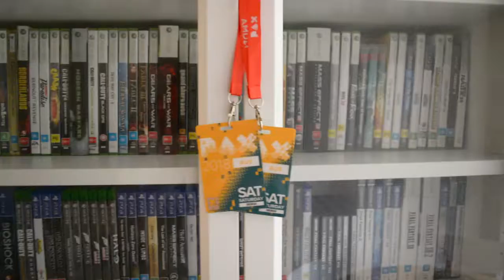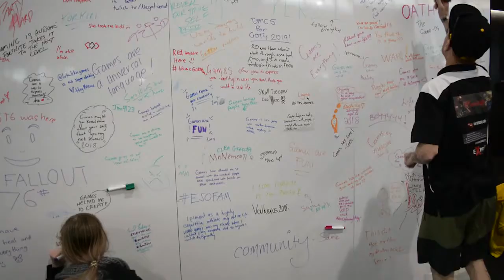PAX Australia 2018 | Saturday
PAX Aus 2018 was great! Bryn and I went on the Saturday only and managed to cram in a lot and were so tired because of it. We missed ALL the panels we wanted to go to except for the last one (Serious Topics in Serious Games) and I'm glad I managed that one because it was a great way to end the convention. We spent so much time in PAX Rising (video coming on the Games I Played At PAX soon!). I really enjoyed the different games in the NEXT Exhibit as well - they covered important topics in an interesting way.